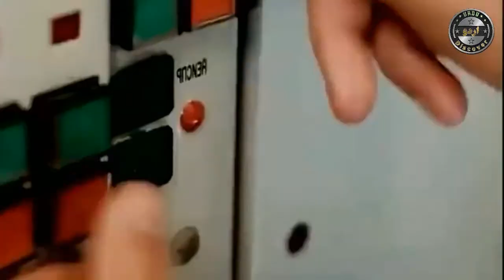After all, Pakistan has built S400 missiles || AjTak Pakistan